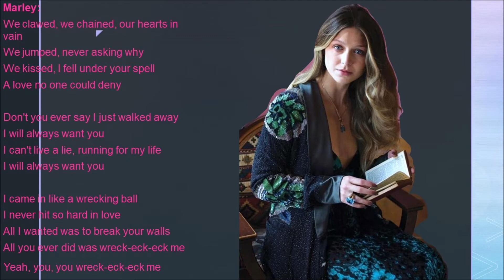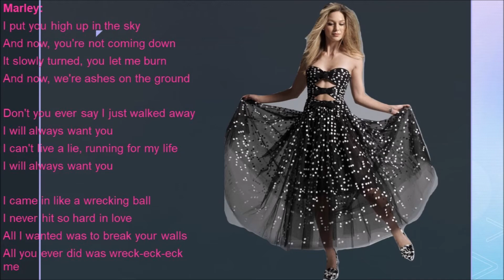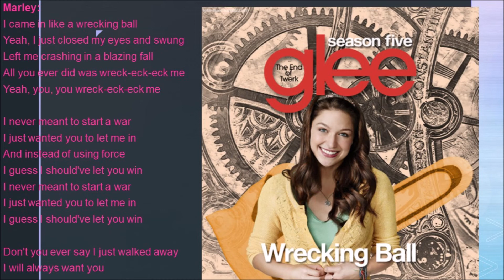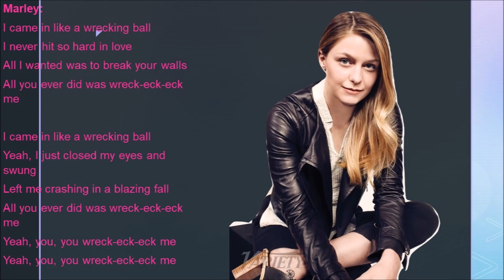Wrecking Ball Glee Lyrics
Originally By: Miley Cyrus
Performed By: Marley Rose
Sung In: Season 5 Episode 5 The End Of Twerk